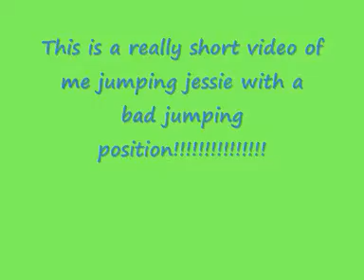A really short video or me and jessie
me and jessie jumping in a lesson